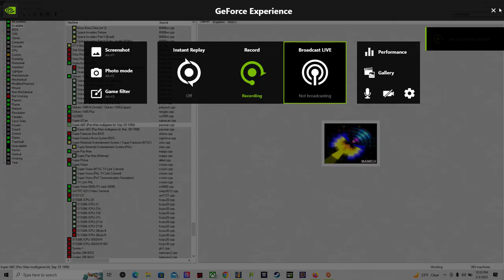Super Abc Pac Man the return